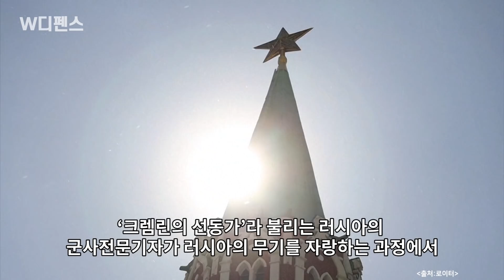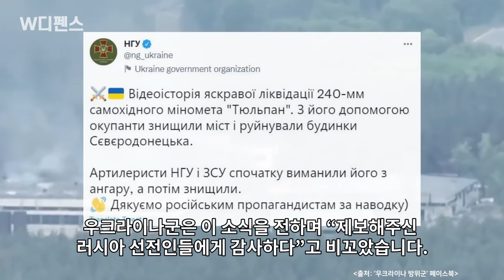[W디펜스] 러 보배 240밀리 박격포 '박살' 선동가 '자랑질 영상'이 웬수 /머니투데이방송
‘크렘린의 선동가’라 불리는 러시아의 군사전문기자가 러시아의 무기를 자랑하는 과정에서 초대형 박격포의 위치를 공개하자, 우크라이나군이 “고맙다”며 해당 박격포를 폭파했습니다.

24일(현지시간) 비즈니스인사이더 등 외신에 따르면 지난 22일 우크라이나 전략 통신 센터는 우크라이나군이 우크라이나 동부 루한스크주 루베즈노예에 있던 러시아 2S4 '튤판'(Tyulpan) 240㎜ 자주 박격포를 폭파하는 영상을 공개했습니다.

아나운서: 선소연
영상콘텐츠: 길인호
기사콘텐츠: 백승기
기획: 강인형
총괄: 정미경
제작: MTN 머니투데이방송